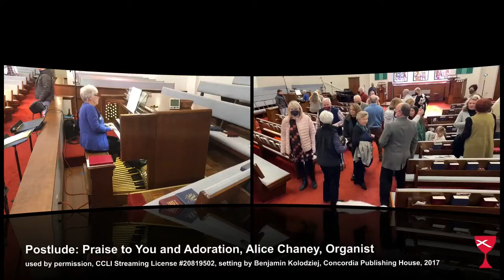January 30, 2022 - First Christian Church Prelude and Postlude, Madisonville, Ky.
January 30, 2022 - First Christian Church Prelude and Postlude performed by Alice Chaney, Madisonville, Ky.

Prelude: Voluntary, Alice Chaney, Organist, used by permission, CCLI Streaming License #20819502, Leon Boellmann, Harold Flammer Inc. 1983.

Postlude: Praise to You and Adoration, Alice Chaney, Organist, used by permission, CCLI Streaming License #20819502, setting by Benjamin Kolodziej, Concordia Publishing House, 2017.

Our Church is a place for...

Friendship
Nothing quite compares to the joy of Christian friendship. This circle of care is ever widening. Come let us stretch it to include you as well.

Learning
To us, studying the Bible is vital because it not only instructs us intellectually, but also guides us spiritually. Learning its truths is a thrilling adventure.

Enrichment
For every person at every age level we offer a wealth of opportunities — special programs and ministries for children, youth and adults which fill the church calendar.

Service
Just as Jesus Christ came “not to be ministered unto, but to minister…” we accept our responsibility to reach out in service to others. This applies both within the church family and outside our fellowship.

Worship
Our primary reason for meeting together is to focus our attention on God, giving Him our worship and receiving His blessing and inspiration. Each of these occasions is a special time of spiritual refreshment.

We hope this is what you experience with us and we hope to see you soon.  Come join us in worship this Sunday morning at 1030 College Drive in Madisonville, Ky.

First Christian Church (Disciples of Christ) is a servant church welcoming all persons to the journey of knowing and experiencing God’s love and grace.

We feel called to:
Provide many ways for people to know and be drawn to God.
Reach out to serve all people with love, peace and compassion.
Build, strengthen and nurture the whole Body of Christ.